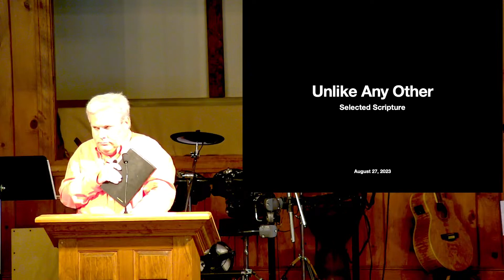August 27 Sermon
Unlike Any Other
(standalone)